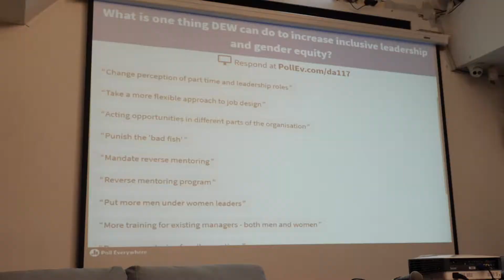DEW 3 Wise Leaders event 2018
Get WILD with 3 WISE LEADERS

Looking for a chance to learn and be inspired?
Don’t miss the department’s event celebrating leadership and being inclusive.

Featuring:
Elaine Bensted, Chief Executive of Zoos SA
Grant Pelton, Acting Group Executive, Director for the Department for Environment and Water
Karlene Ann Maywald, Managing Director, Maywald Consultants

Thurs. 29 Nov 2018